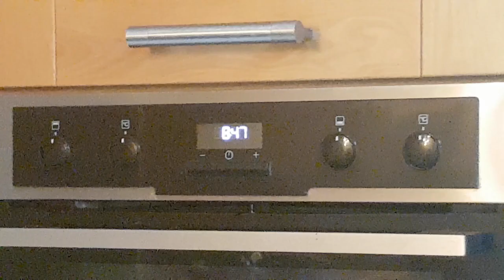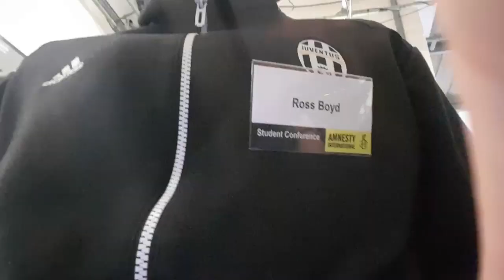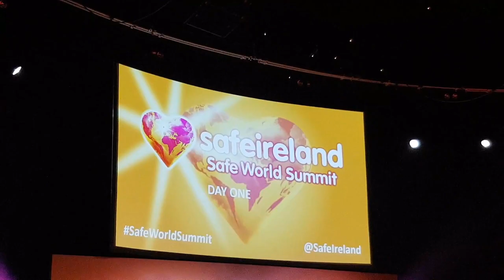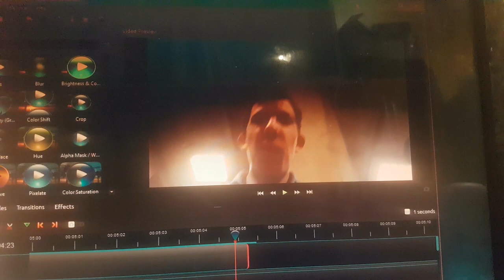DCU MPS ¦ Weekly Vlog #8 - Ross Boyd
Time for another vlog following another lovely MPS member!

In this video, we're following the life of first year Social Science and Cultural Innovation student and very active MPS member, Ross Boyd! Thank you so much for the stunning vlog and take a look at Ross's own page Ross Boyd where you can read some of his incredible blog posts!

For now, happy vlogging!

Love The Vlog? Love MPS!